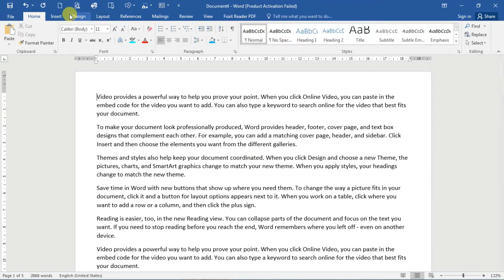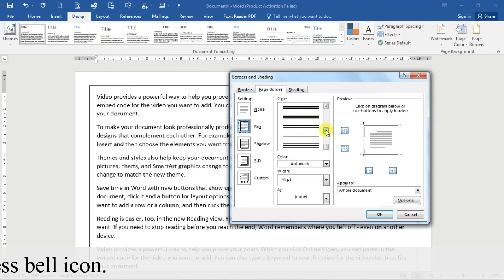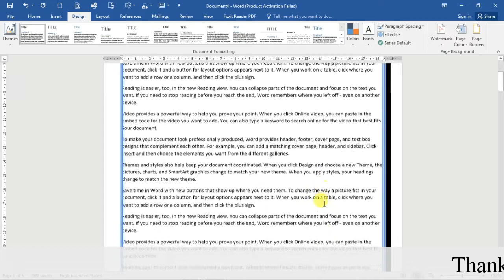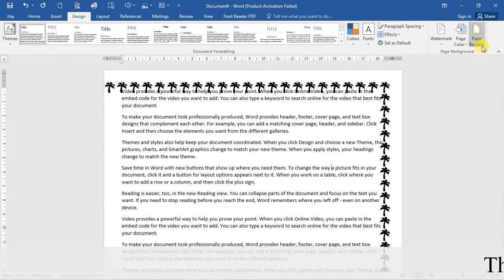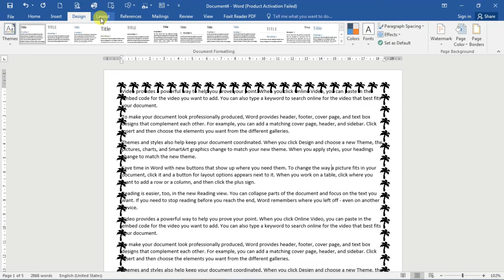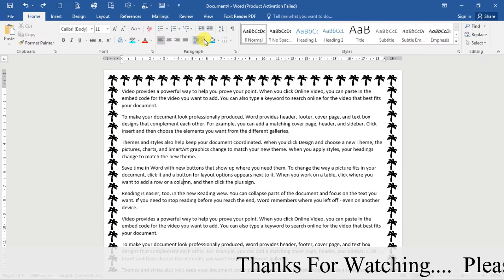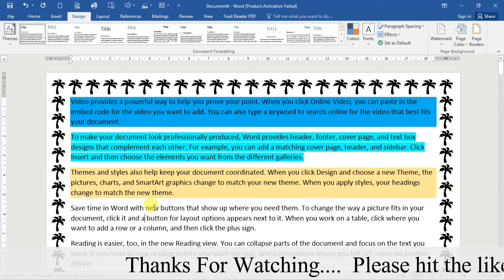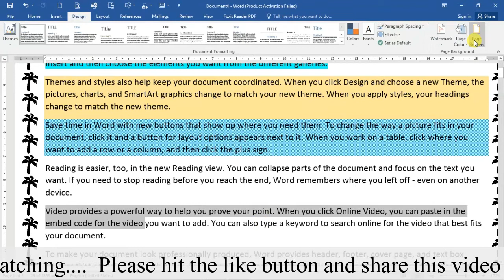Page Border in Design Tab in Ms-Word | Ms-Word Part-31 | Ours Computer Classes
Hello Friends,
Welcome on your own channel Ours Computer Classes
One Year Computer Course in Hindi

In this  video we learn about:
Page Border in Ms-Word
Design Tab in Ms-Word
Shadow in Border in Ms-Word
Custom option in Page Border In Ms-Word
etc.

Microsoft Word or MS-Word is a Graphical word processing program that users can type with. It is made by the computer company Microsoft. Its purpose is to allow users to create documents, Letters, and Charts, Graphs and Mail Merge. You can compose tables, table of contents, indexes with few commands.

Ms-word Extension is   .DOC or .DOCX

Latest Version of Ms-word is 2019

Ms-Word Executable File is  winword